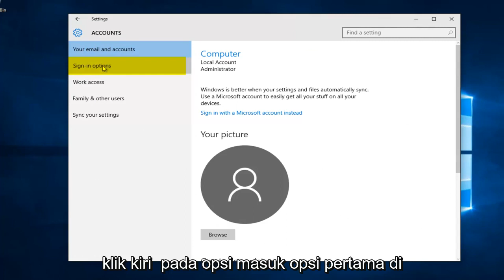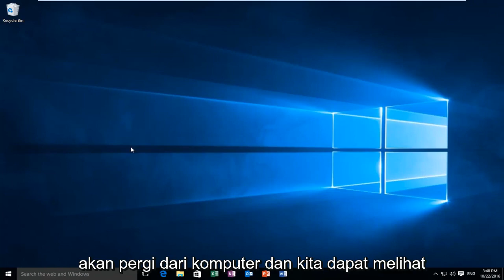Cara Menonaktifkan Layar Kunci di Windows 10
Tutorial ini akan menunjukkan kepada kalian cara menonaktifkan layar kunci yang muncul setelah komputer Anda tertidur, dan baru saja bangun. Jika Anda ingin menonaktifkan layar kunci setelah komputer Anda dalam mode tidur, tutorial ini cocok untuk Anda.

Saat Anda membangunkan Windows 10 setelah tidur, Anda akan disajikan dengan layar kunci. Anda kemudian harus memasukkan kata sandi Anda untuk mulai menggunakan Windows 10 lagi. Bagi mereka yang merasa bahwa komputer mereka berada dalam lingkungan yang aman, fitur ini dapat mengganggu karena memerlukan beberapa langkah tambahan untuk kembali ke apa yang Anda lakukan. Tutorial ini akan menjelaskan bagaimana Anda dapat menonaktifkan persyaratan untuk memasukkan kata sandi Anda saat Anda membangunkan Windows 10.